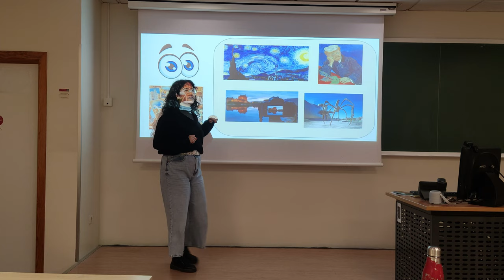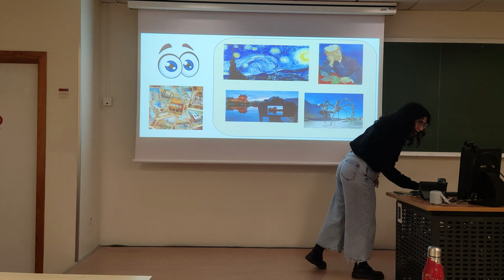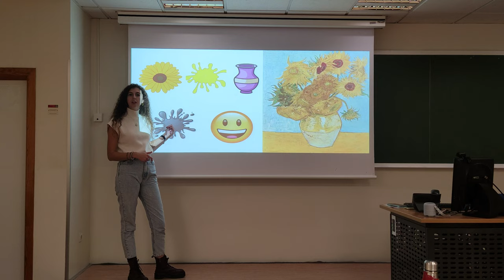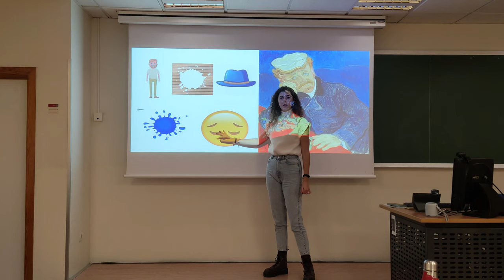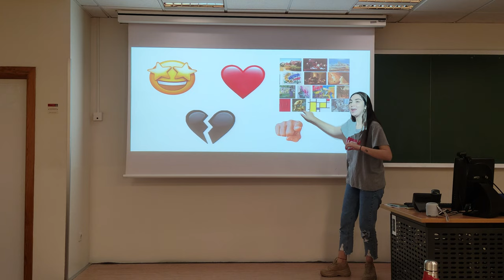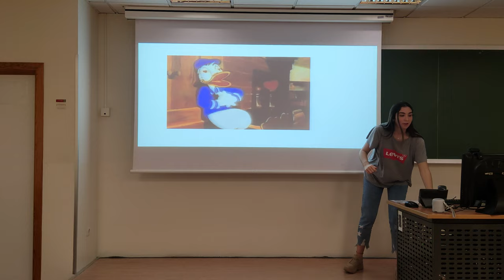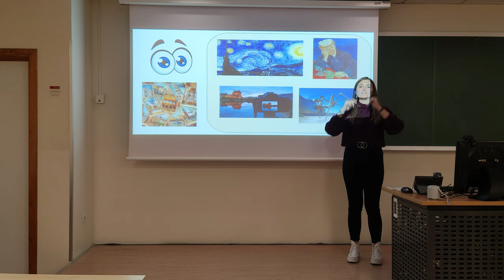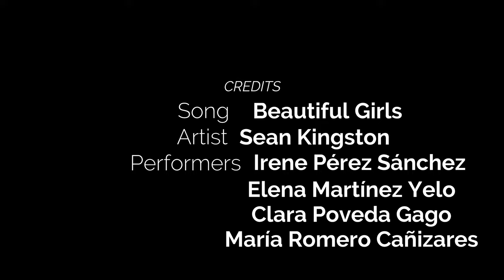BEAUTIFUL ART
Performers. Elena Martínez Yelo, Clara Poveda Gago, Irene Pérez Sánchez y María Romero Cañizares.

Original song. Beautiful girls by Sean Kingston

Modelling the song 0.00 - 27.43

Lyrics.
Look at this beautiful art
There are a lot of types
There is a landscape, a portrait,
and I feel passionate
Look at this wonderful art
There is a picture, a sculpture,

So, come on, let’s describe
there is a still alive
there are sunflowers
in a yellow jar
a grey background
it makes me feel cheerful (feel cheerful)

There is a portrait
We can see a man
wearing a white hat
a blue background
It makes me feel gloomy, feel gloomy

I feel fascinated
loving these paintings
You can hate them too
It depends on you
Oh, art
I like everything about you

There is a landscape
we can see a dark night
with stars in the sky
a small village
it makes me feel relaxed(feel relaxed)

I feel fascinated
loving these paintings